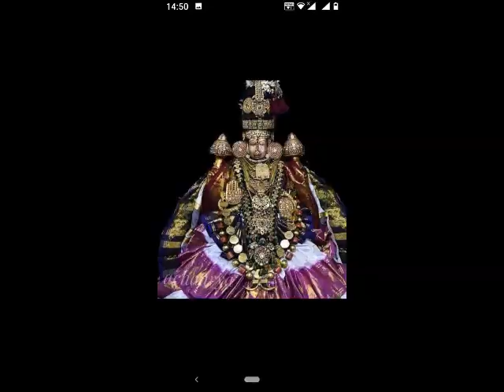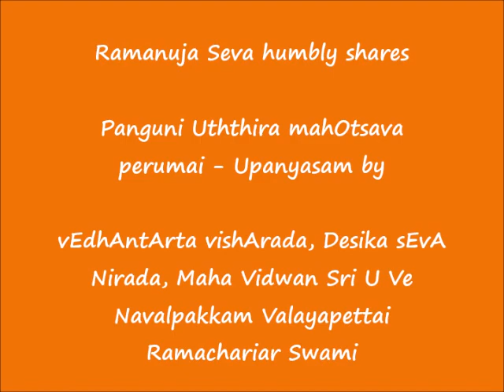பங்குனி உத்திர மஹோத்ஸவப் பெருமை (Panguni Uththira mahOtsava perumai) Upanyasam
Sri:
Srimathe Gopaladesika Mahadesikaya Nama:
Srimathe Raghuveera   Mahadesikaya Nama:

Adiyen. Ramanuja Seva humbly shares பங்குனி உத்திர மஹோத்ஸவ பெருமை (Panguni Uththira mahOtsava perumai) Upanyasam by Sri U Ve Navalpakkam Valayapettai Ramachariar Swami.